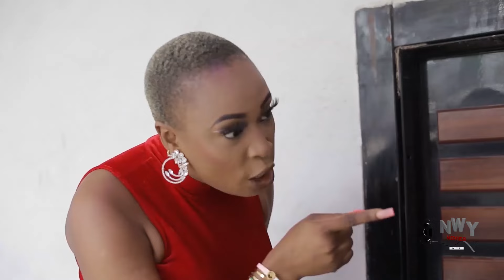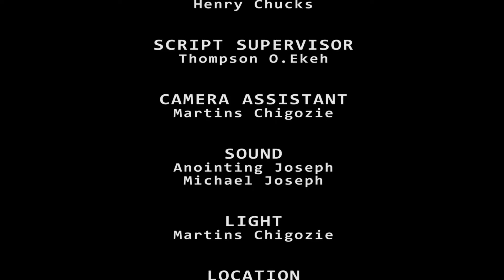She Killed Me And Took Over My Properties But My Ghost Returned For Revenge -2024 New Nigerian Movie